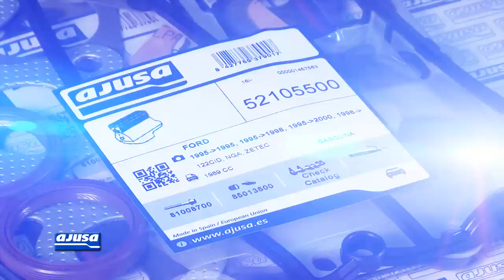Exhaust manifold gasket / Colector de escape FORD MONDEO 2.0 16V NGA .